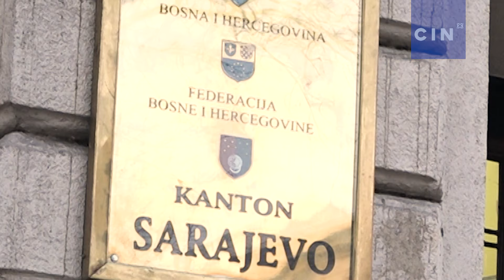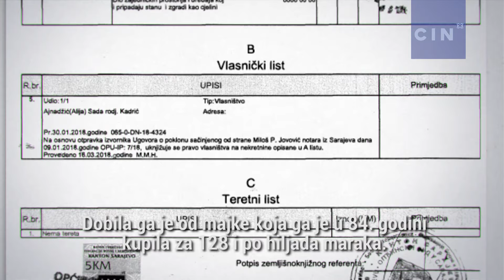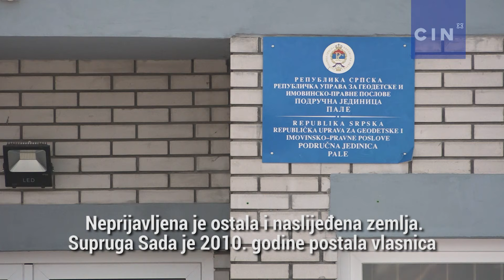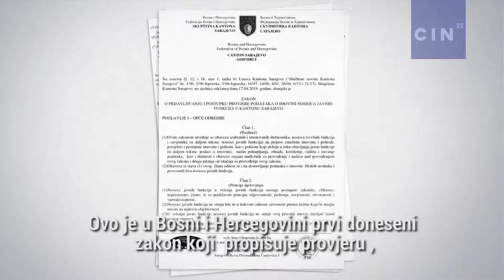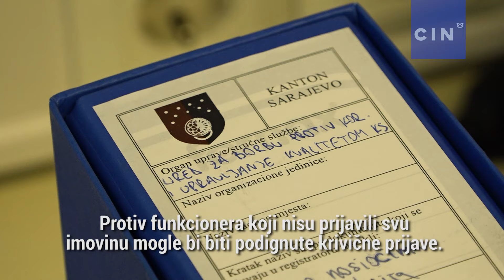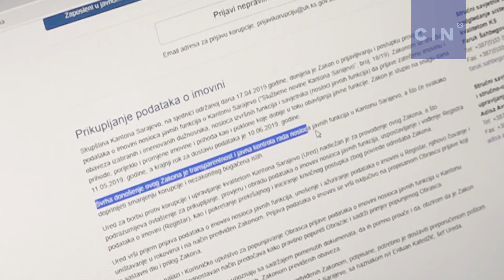Skrivena imovina sarajevskih načelnika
Gradonačelnik Sarajeva je prešutio kuću, stan te suvlasništvo nad dućanom i zemljištem. Načelnik Starog Grada nije prijavio garažu, a načelnik Ilidže stan i zemljište. Prvi ljudi Trnova i Novog Sarajeva propustili su prijaviti po stan, a načelnik Općine Centar je zaboravio parcele na Nišićkoj visoravni, Palama i u Rogatici te stan u Sarajevu. Više na